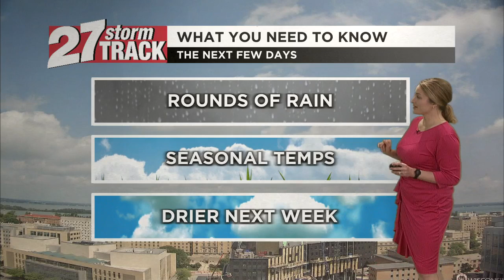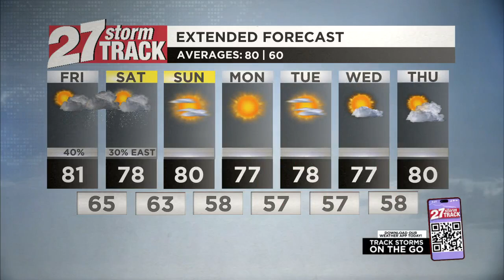Showers, storms possible later Friday afternoon and evening